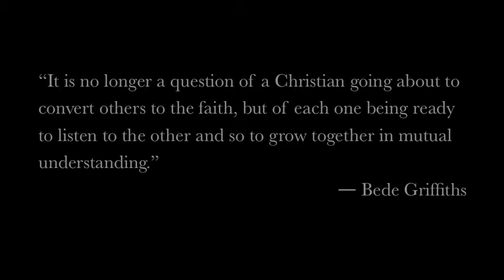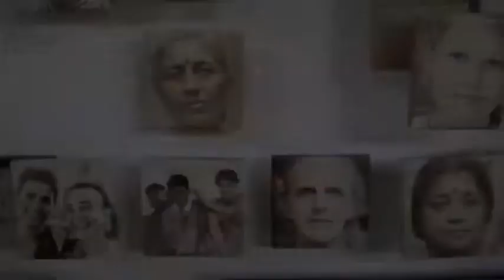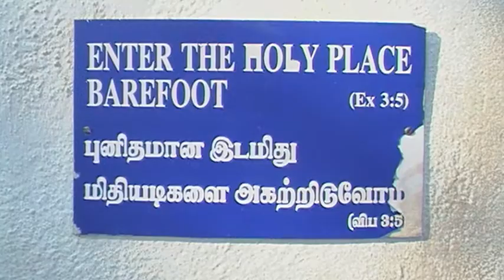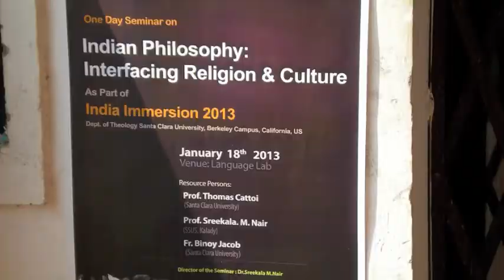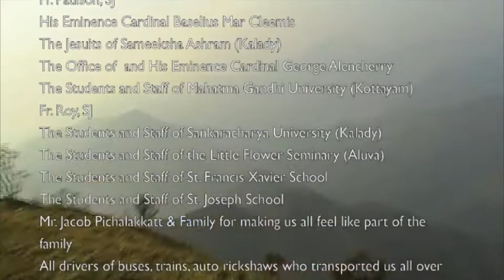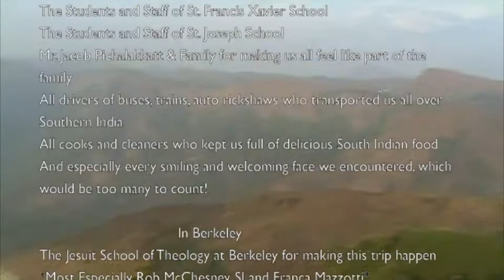India Immersion 2013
Join our students on their journey to India during Winter Intersession 2013!